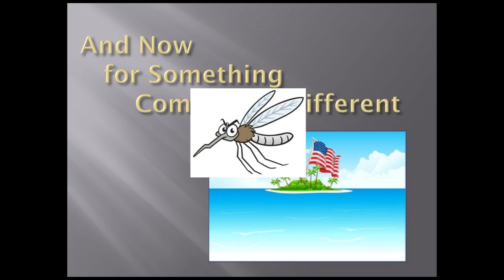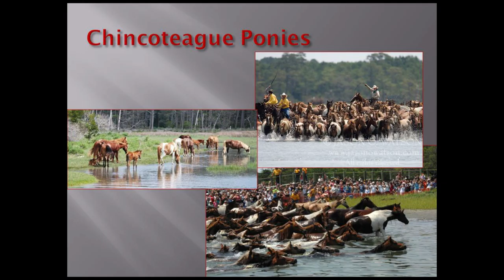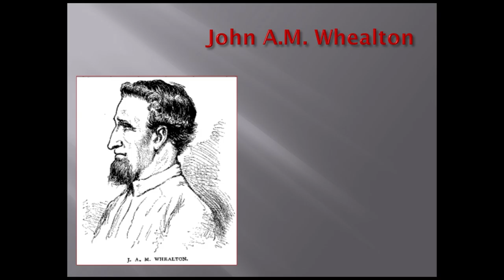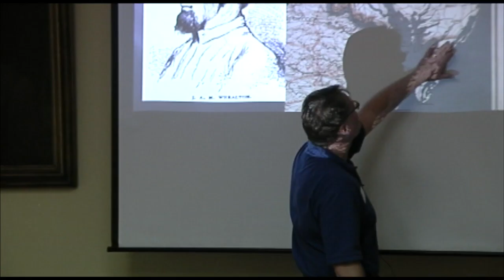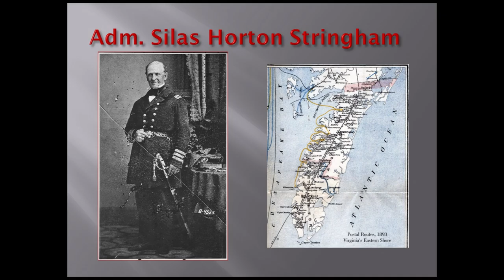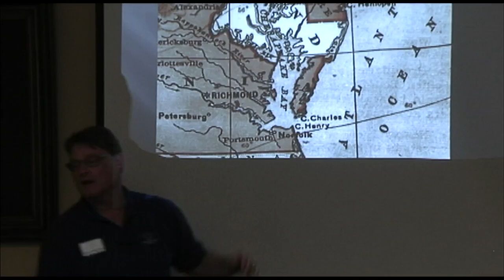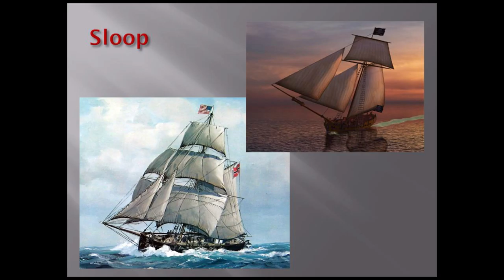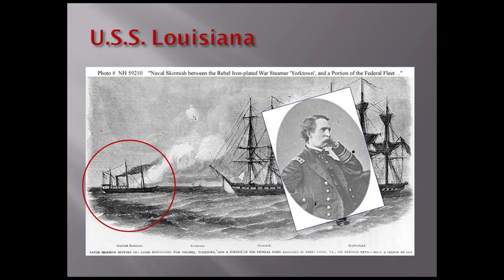Lunch & Learn- Chincoteague: The Virginia Island that Stood with the Union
This tiny island off the coast of Virginia’s Eastern Shore refused to support secession. Discover why Chincoteague chose to side with the Union as Interpretation Supervisor Bryce VanStavern leads this talk.